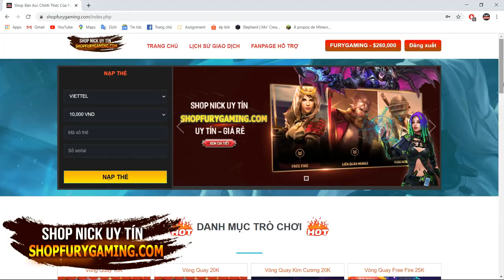PIXELMON ĐẠI CHIẾN #6: BẮT ENTEI, AXEW VÀ TIẾN HÓA BỘ BA GYARADOS